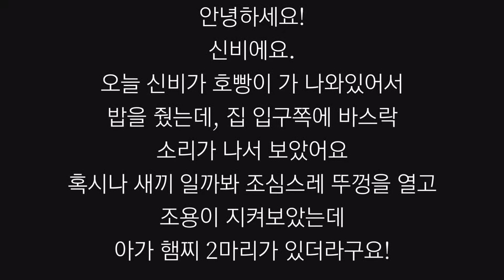아기 햄찌 들 발견!!드워프햄스터Baby Dwarf hamster_ドワーフ ハムスター侏儒仓鼠